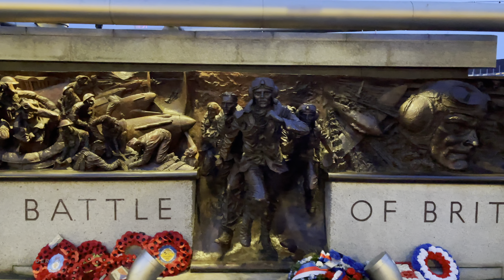Walk from London's Trafalgar Square to Westminster Bridge, passing Big Ben before sunset 🌇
[4K HDR] Walk from London's Trafalgar Square to Westminster Bridge, passing Big Ben before sunset 🌇

As the sun sets, a walk from London's Trafalgar Square to Westminster Bridge just might be the best way to see some of the city's most iconic landmarks. So come along with me on this short stroll..

🗓Date filmed:  - Thursday - March 9, 2022
📍Filming location: Westminster, London 🇬🇧

📍 TIME STAMPS:
00:00 TRAFALGAR SQUARE
08:37 WHITEHALL
24:50 VICTORIA EMBANKMENT
25:50 LONDON EYE
32:30 BIG BEN

Hope you enjoyed this walk! Join me again next time! 🎥